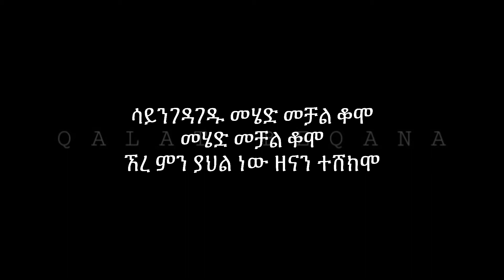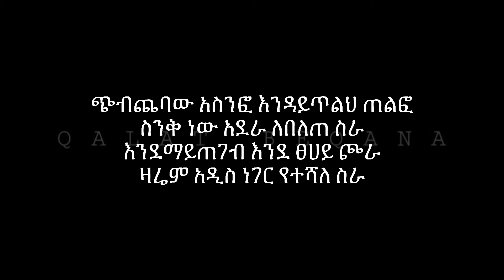Abinet Girma - zina lyrics (ዝና)